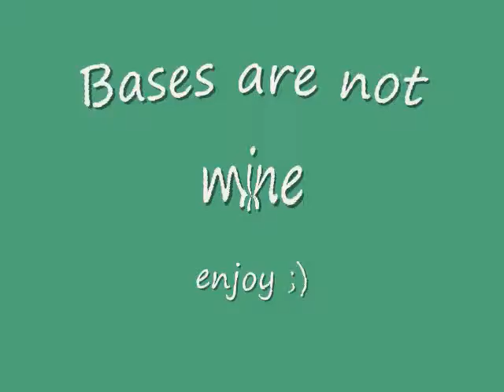you don't know your beautiful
i really really love this song! it fits with me and my boyfriend. i keep saying i am not beautiful and he keeps arguing about it. i thougt it was cute so i made it.